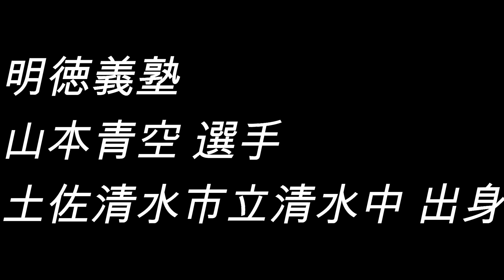最終回に登場したトルネードサイドスロー！ 明徳義塾 山本青空 投手